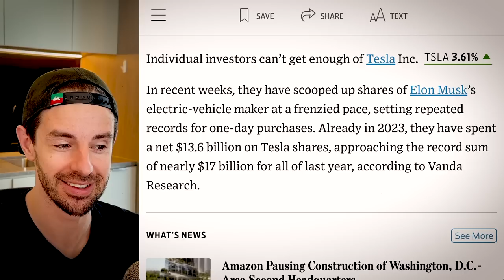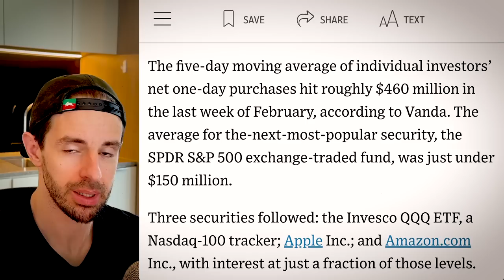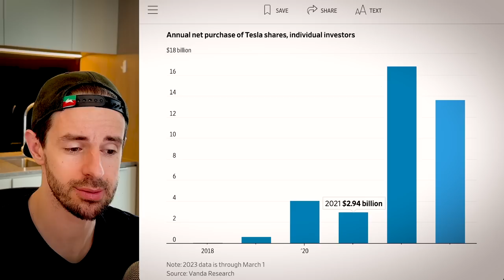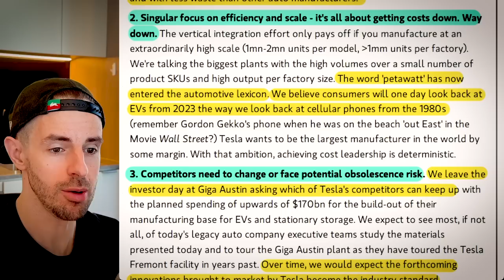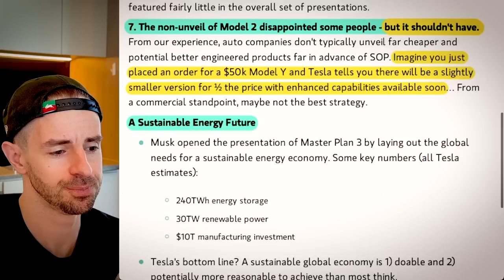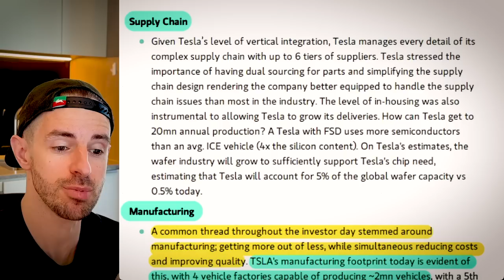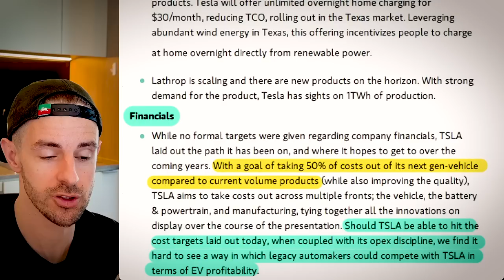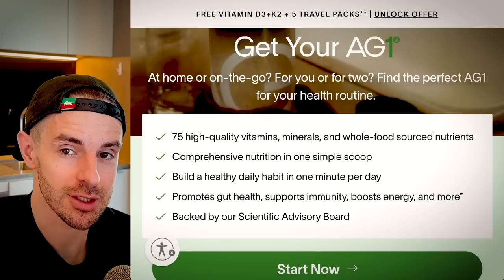You Won’t Believe It: Stunning New TSLA Data + Analysts “Get” It.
TIMESTAMPS

0:00 Intro
0:25 UNLOCK 300+ Exclusive Videos, My Tesla Stock Price Targets & More
0:33 Tesla Stock Is More Popular Than Ever Among Individual Investors
10:53 Tesla Leading “Race to the Bottom’ on EV Costs: Morgan Stanley

In this video, some truly STUNNING data about Tesla’s retail stock investors (TSLA retail = INSANE buying volume) and impressively, Morgan Stanley publishes an investor not following Tesla’s investor day 2023 seeming to indicate that they understood the implications.

Steven